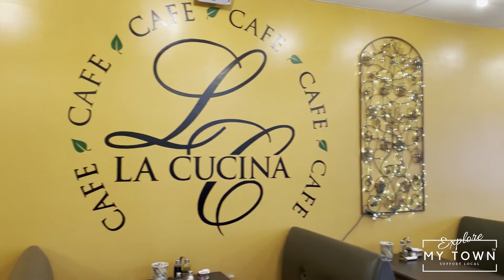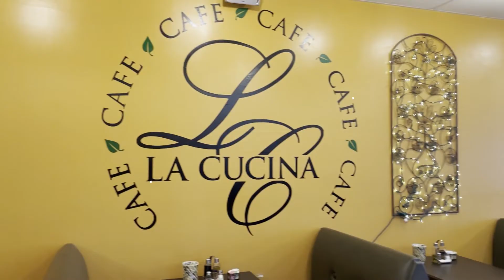The Little Italy | La Cucina | Hanover, PA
Featuring locally and sustainably sourced products and fresh produce, this restaurant has been producing authentic Italian cuisine and has been known as the “little Italy” of South Hanover, PA. The restaurant showcases the Italian creations and traditions of the owners’ families.

In this episode of Explore My Town Hanover, Pennsylvania, our Host Darren Dickensheets explores La Cucina.

About La Cucina
Memories of loved ones laughing as they gathered around a table set with heaping servings of homemade, delicious food – usually made by Nonna, is “little Italy” in the heart of Hanover, PA.

Together with his wife Christina, and their two sons Angelo and Marcello, Armando opened LA CUCINA in 2001. His food, personality and family quickly became a community favorite. The atmosphere is designed to accommodate family gatherings or intimate dining as well as meetings and celebrations. With their extensive menu of classic Italian pasta dishes, chicken, seafood and more, there’s something for everyone. Each dish is created to order allowing ease for substitutions and dietary restrictions.

Darren Dickensheets
RE/MAX Quality Service, Inc.
1147 Eichelberger St.